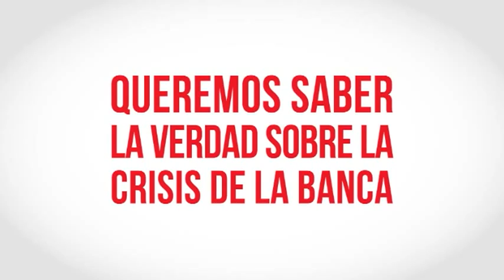Hay que investigar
Cayo Lara defiende en el Pleno del Congreso la moción de IU para la creación de un Comisión de Investigación sobre las causas y responsables de la crisis bancaria. Queremos saber la verdad sobre la crisis de la banca. Queremos una 'Comisión de la Verdad'. (12/06/2012)